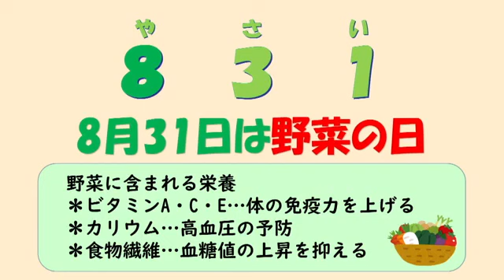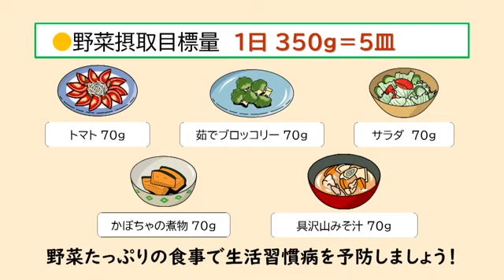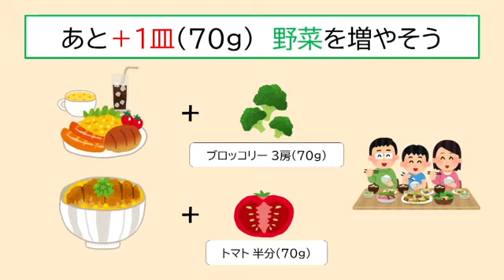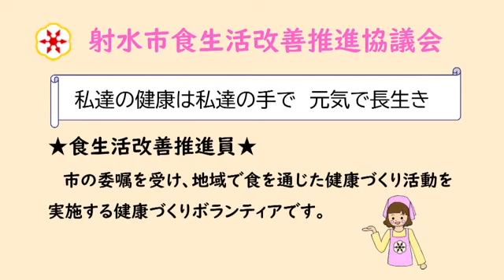テレビ広報いみず ８月「射水市保健だより（食生活改善推進員）」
食生活改善推進員の活動紹介をお送りします。